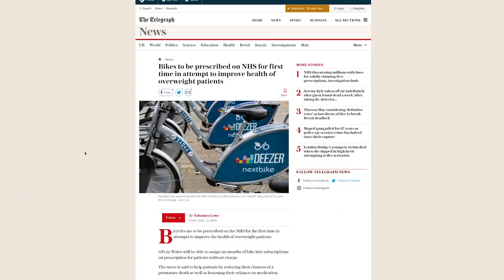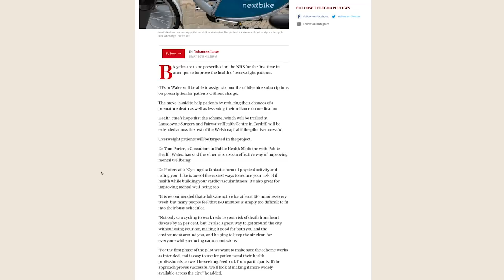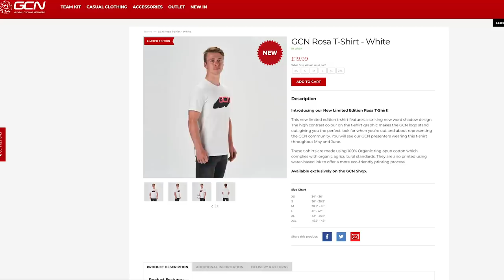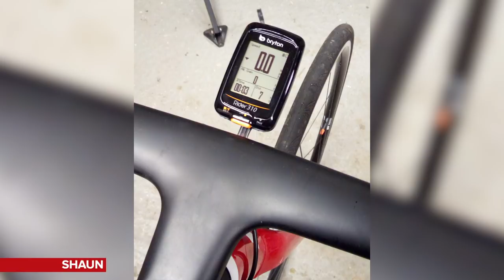Pro Cycling's Pressure Gauge, Are We Close To The Limit? | GCN Show Ep. 331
This week, pro cycling’s pressure gauge, are well close to the limit of what’s humane? And at the other end of the spectrum we have a dedicated office Zwift room, and free bike hire on the UK National Health Service.

If you'd like to contribute captions and video info in your language, here's the

Crusaders - Adriel Fair
Our Kingdom - Jo Wandrini
All Mine - Cushy
Funkish Grooves 1 - Martin Klem
Gone & Found - Sum Wave
Gone so Fast (Instrumental Version) - Ameryh
It's You And Me (Instrumental Version) - waykap
Linear Daybreak - Brendon Moeller
Mountain Downhill 1 - Niclas Gustavsson
Ready to Run for You - Constellate
Sticky - Ballpoint
Sunday - Ballpoint
Take A Hint - Martin Klem
Talk About It (Instrumental Version) - Ameryh
Too Fast - Ooyy